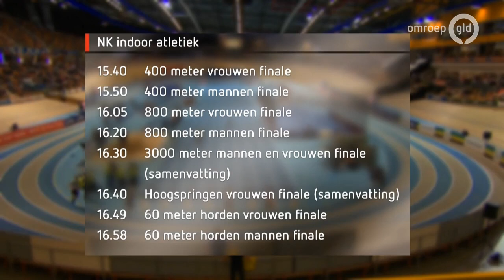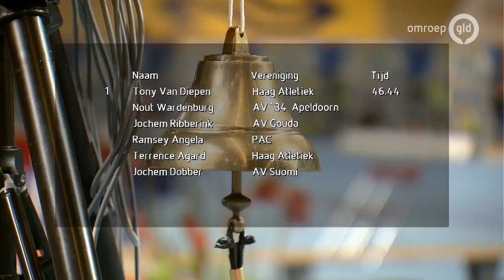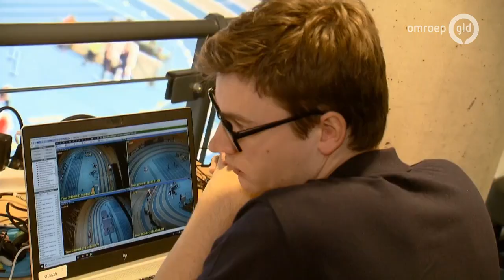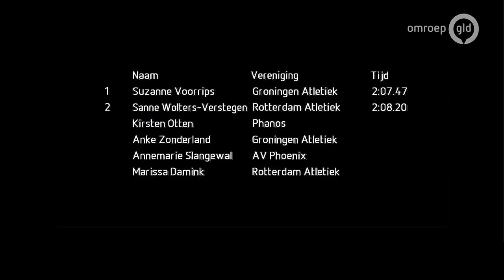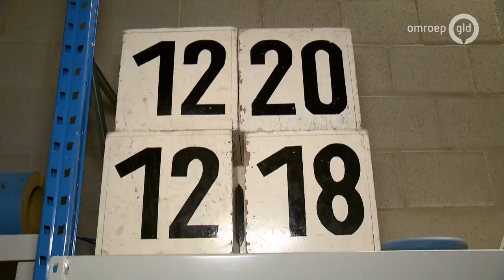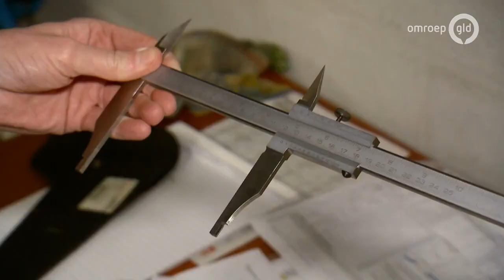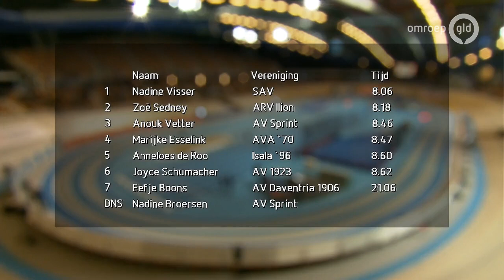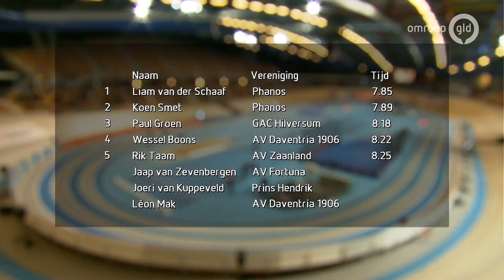NK Indoor Atletiek 23 februari 2020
Omnisport Apeldoorn is dit jaar voor de twaalfde keer het strijdtoneel voor de Nederlandse Kampioenschappen Indoor atletiek voor mannen en vrouwen.